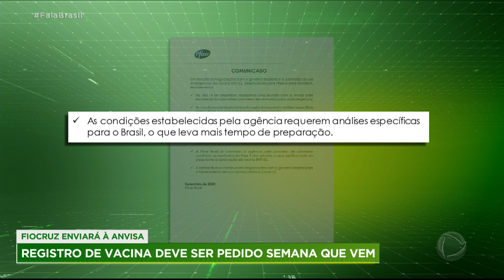Fiocruz deve pedir registro da vacina contra o coronavírus na próxima semana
A Fundação Oswaldo Cruz deve pedir o registro da vacina contra o coronavírus produzida pela Astrazeneca, em parceria com a Universidade de Oxford, até a semana que vem. O pedido de autorização da Fiocruz junto à Anvisa será feito de forma definitiva e não emergencial.